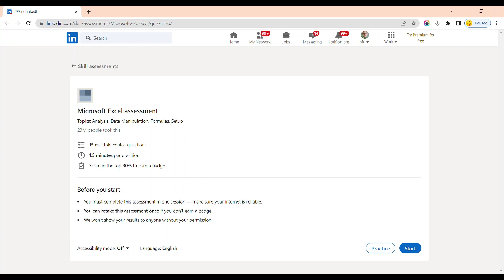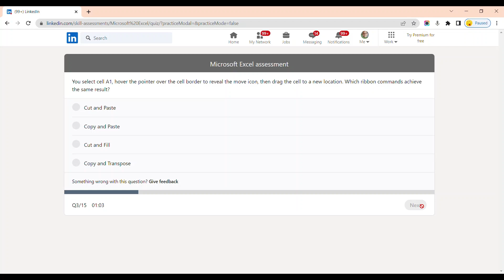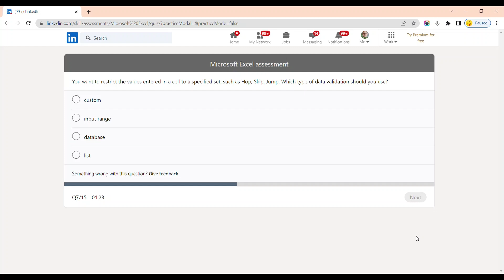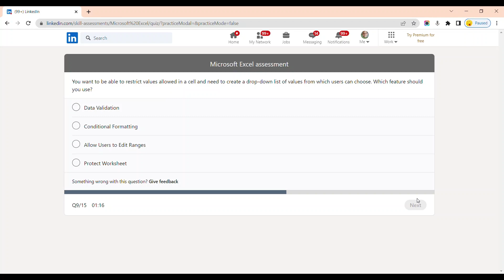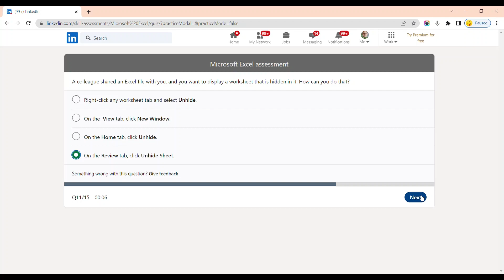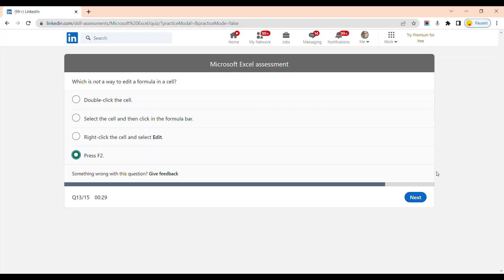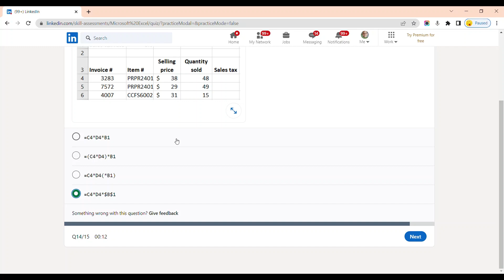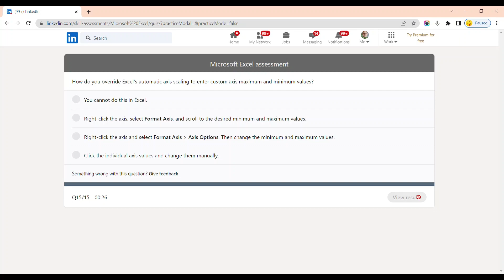LinkedIn Microsoft Excel Assessment Answers July 2022 Top 5% - RBTechtips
Prepare yourself for LinkedIn Microsoft Excel Skill Assessment Test and go through this video and our upcoming videos to test your knowledge on LinkedIn Skill Assessment Quiz/Test 2022. Consider this test as LinkedIn Skill Assessment Sample Test Questions. The score achieved for this test in July 7th, 2022 assessment is Top 5%.

Good Luck :)

in the worksheet below, what do the symbols in rows 4, 6, 7, and 11 indicate?